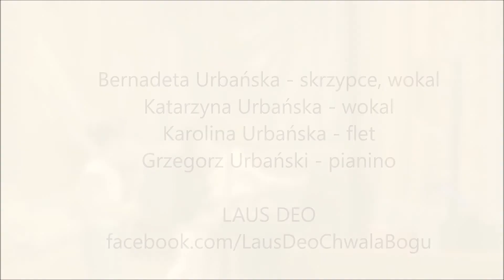Ofiaruję Tobie Panie mój - Laus Deo (Oprawa muzyczna ślubów)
Oprawa mszy ślubnych - zapraszamy do współpracy 🙂
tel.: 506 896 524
woj. małopolskie
Katarzyna Urbańska - wokal
Bernadeta Urbańska - skrzypce, wokal
Karolina Urbańska - flet
Grzegorz Urbański - pianino